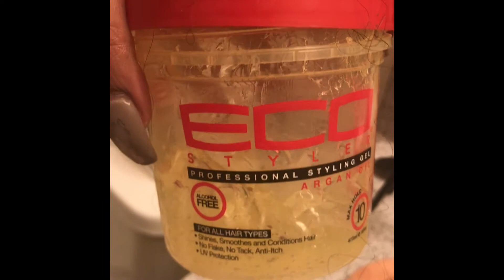Heat Free Hair Movement Routine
I have in my head Three bundles of For Koils

Products:

Gorilla Snot- Walmart
Spritz- Walmart
Eco Styler with Argan Oil
Spray bottle- Walmart
Argan Oil Spray - Sally's Beauty Supply
Nature's Blessing Hair Conditioner- HunneeBZ